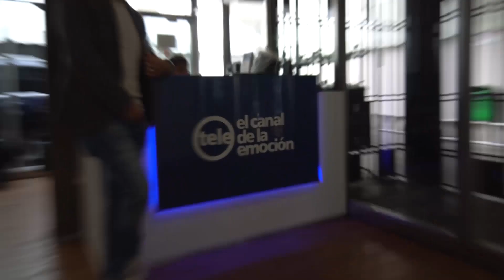GOCHU en URUGUAY | Coco Echague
En esta tercera parte, conversó con el conductor y cantante Coco Echague.

SOCIAL LINKS